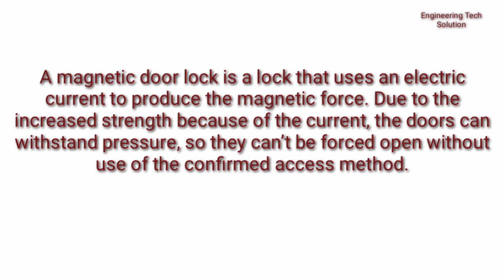Basic Introduction to Access Control System Equipment || RFID Card, Readers, EM Lock, Door Closer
Basic Introduction to Access Control System Equipment.

Access control systems are the electronic systems that are designed to control through a network and they should have an access to a network. Access Control System recognizes authenticates and authorizes entry of a person to enter into the premise thereby giving complete protection ensuring security with the system.

Engineering Tech Solution is your endless destination for the smart engineering, latest technology, science and new inventions videos that will blow your mind.
Hope you guys can help me reach my goal and hope I can help you in any way. I hope you enjoy this YouTube channel.